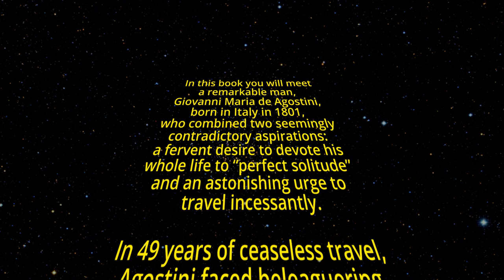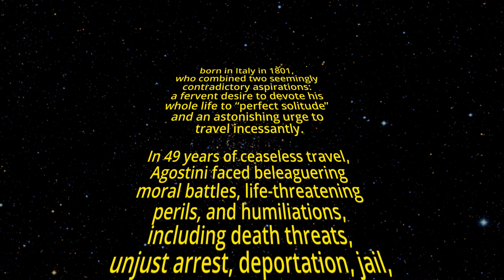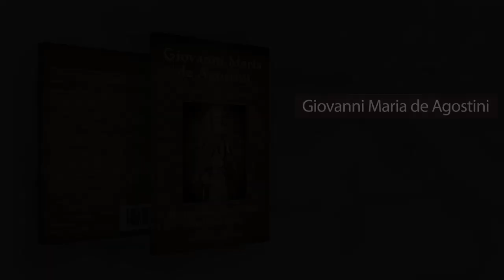Giovanni Maria de Agostini, The Astonishing World Traveler Who Was A Hermit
This book is about a remarkable man, Giovanni Maria de Agostini, born in Italy in 1801, who combined two seemingly contradictory aspirations: a fervent desire to devote his whole life to “perfect solitude” and an astonishing urge to travel incessantly.

Following extensive travel in Europe, Agostini takes vows revocable only by formal dispensation from the Pope. He immediately leaves forever his “beloved Italy” for South America. Twenty-one years he spends traversing that, at the time, greatly unexplored continent, visiting Venezuela, Colombia, Ecuador, Bolivia, Peru, Brazil, Argentina, Paraguay, and Chile — and so doing multiple times. During this spectacular solo Odyssey, he survives a trip down the Amazon River by canoe, crosses the Andes by foot several times, walks vast distances, and endures living alone in scalding deserts and subzero mountains. In spite of oppressive and infuriating obstacles, including death threats, unjust arrest, deportation, jail, and forced confinement in a mental asylum, Agostini persists undeterred in the solemn goal he set for himself when he left Europe.

Seeking change and another continent, Agostini leaves South America for Mexico, passing through Panama and Guatemala, and then Mexico for North America, passing through Cuba. In Cuba, he is hailed as an extraordinary adventurer, his photograph is taken, and he is proclaimed “The Wonder of Our Century.”

After arrival in New York, he walks to Canada, where he spends almost a year, then “goes west,” eventually reaching, in the midst of the American Civil War, the Territory of New Mexico, where he meets his merciless fate.

Agostini is remembered in many places — in South America as Monge João Maria, in North America as Ermitaño Don Juan Agostini; however his life story is encrusted with myth and false fact. As the veritable events of his life are unveiled, a man of fascinating originality, prodigious endurance, intelligence, self-discipline, and self-sufficiency, infused with an indomitable spirit of adventure, emerges.

Today in Argentina, as many as 15,000 people participate in a yearly festival initiated by Agostini at Cerro Monje, “Monk’s Hill.” In Brazil, at Cerro Campestre, “Campestre Hill,” and Santo Cerro do Botucaraí, “Holy Hill of Botucaraí,” over 10,000 people celebrate annual events founded by Agostini. In Lapa, Brazil, a national park protects the pilgrimage route to Gruta do Monge, “Monk’s Grotto.” At Araçoiaba Hill, near Sorocaba, Brazil, the Trilha da Pedra Santa, “Trail of the Holy Rock,” is climbed annually by thousands of people desiring to pay respect to the memory of the Monge do Ipanema, the “Monk of Ipanema.”

These are just a few examples of Agostini’s cultural legacy, 145 years after his death.

“David G. Thomas has finally pulled back the veil of obscurity that long shrouded one of the most enduring mysteries in New Mexico’s long history to reveal the true story of the Hermit, Giovanni Maria de Agostini. Tracking Agostini from Italy throughout South and North America to his final resting place in Mesilla, Thomas has once again proven himself a master history detective. Of particular interest is the information about the Hermit’s life in Brazil, which closely parallels his remarkable experience in New Mexico, and required extensive research in Portuguese sources. Thomas’s efforts make it possible to understand this deeply religious man.” — Rick Hendricks, New Mexico State Historian

Paperback, 208 pages, 20 maps, 65 images, including two rare photos of Agostini, one taken in Chile in 1857 and one taken in Havana in 1861.